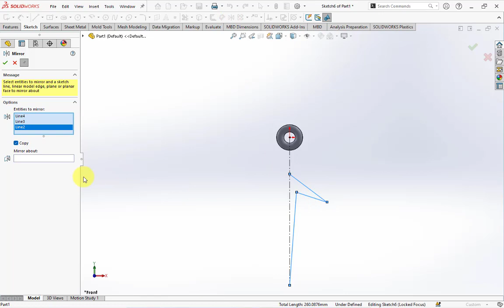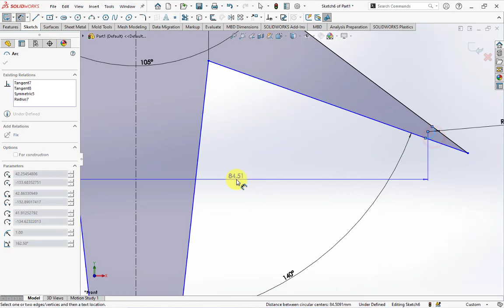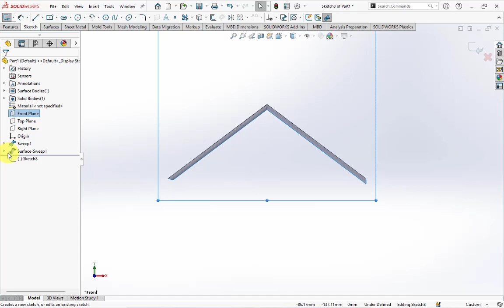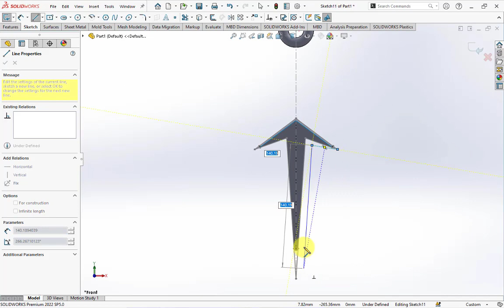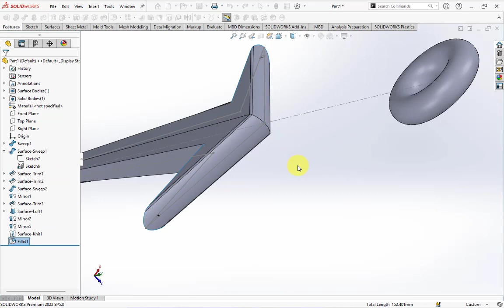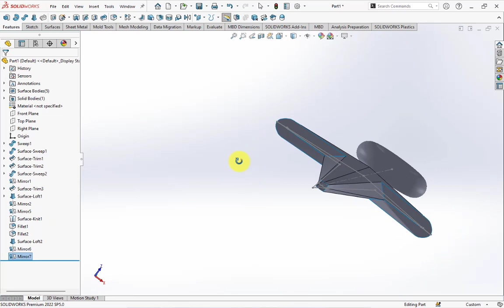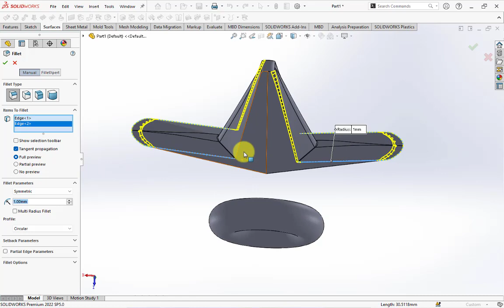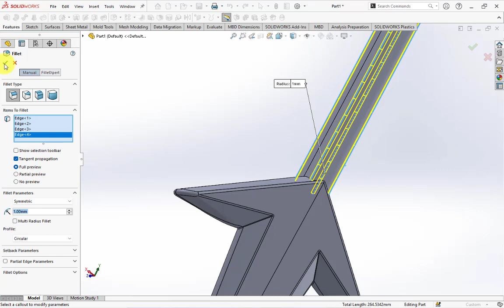Mainan Tombak Panah